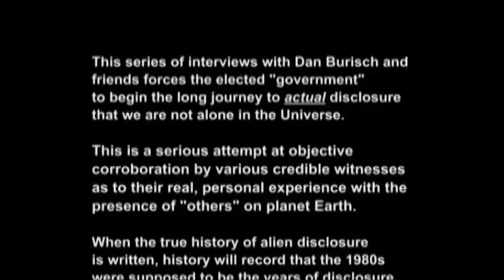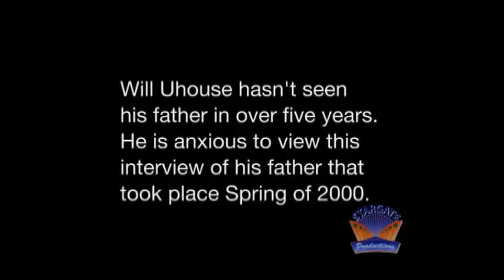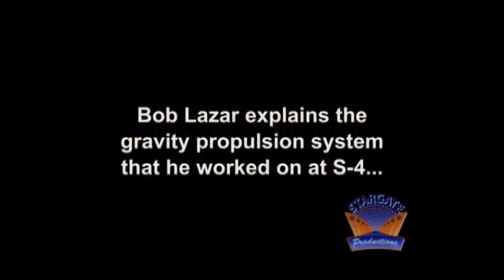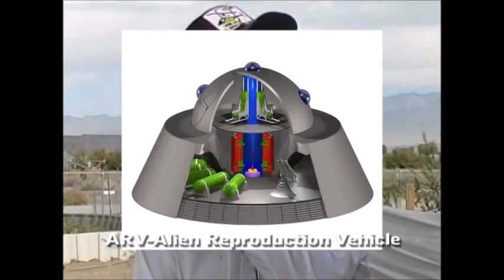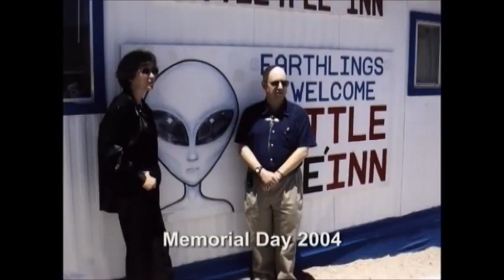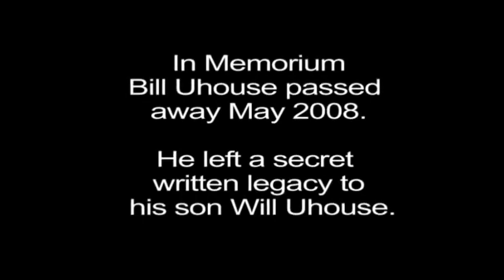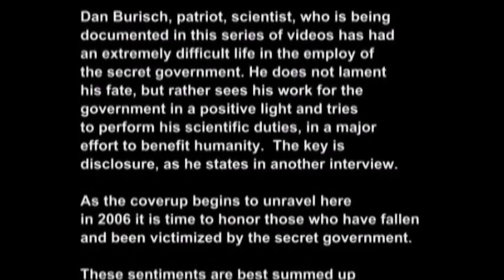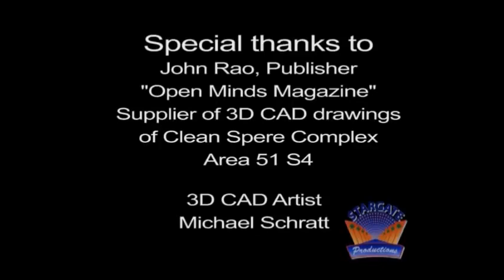3 of 12 The Military UFO Files of C Ron Garner, Thru the Looking Glass